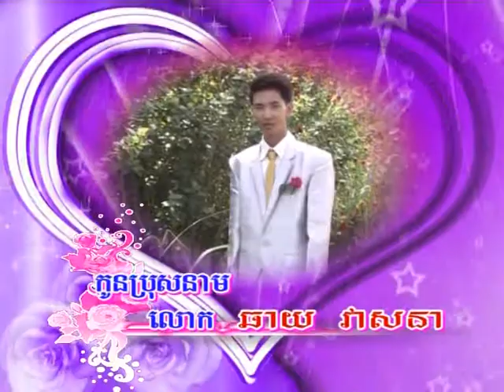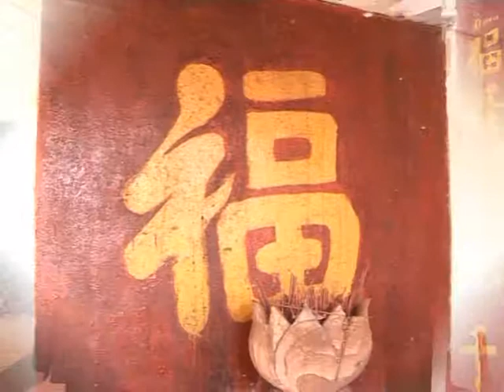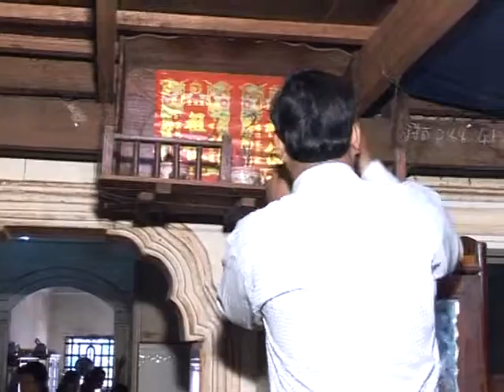Chhay Veasna Vs Meas Malin Wedding Gift 01